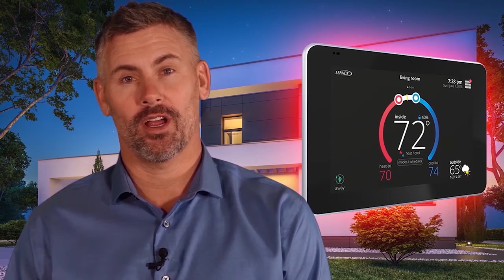Nevada Newsmakers Friday, January 3, 2020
Guest: Patricia Mulroy, Senior Fellow, Brookings Mountain West